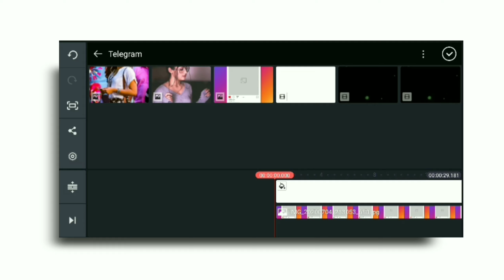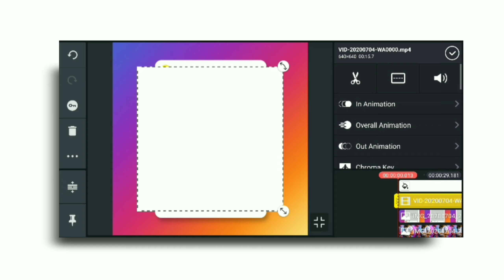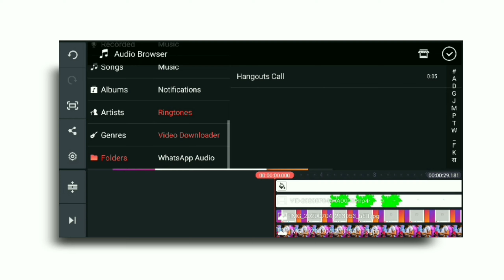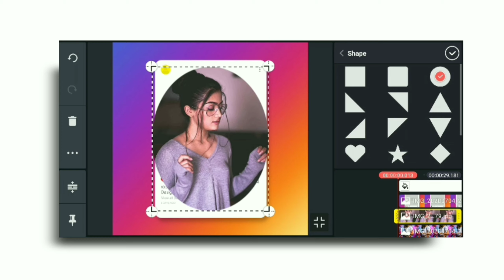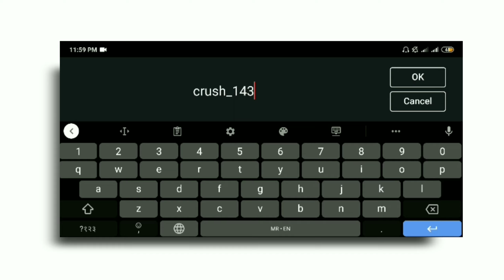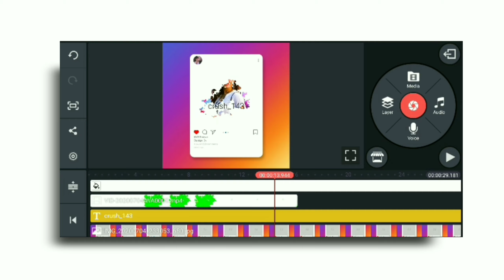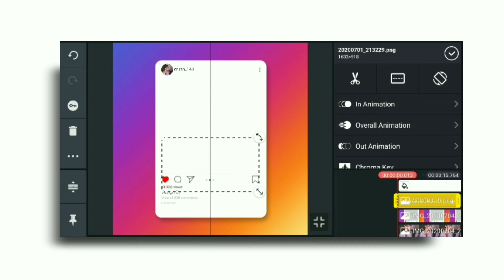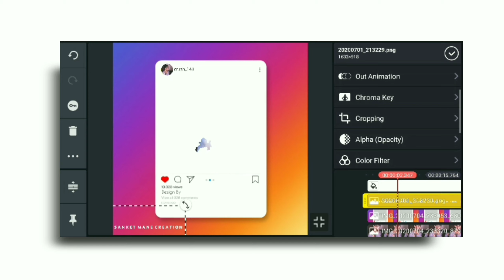How To Make Instagram Concept Whatsapp Status Editing In Kinemaster ll Kinemaster Status Editing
Material :-

4. Green screen ✨:-

keep Loving
Keep Supporting

Kinemaster attitude
Template status
SPLASH
Avee player
30 second Whatsapp Status Editingt